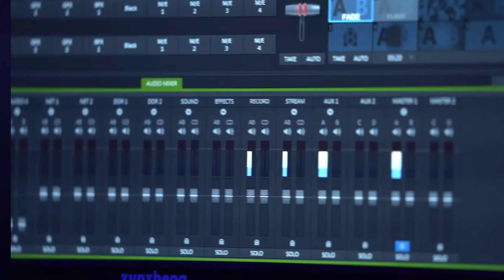Blaze 2023 Highlights!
We're Blaze Streaming Media, your newest partner in the realm of video production, specialized for live events. Our mission is to bridge connections through powerful visual storytelling, bringing content to life and ensuring your message resonates with audiences everywhere.

Keynote & General Session Rooms
Lecture Captures & Remote Learning Solutions
Virtual Events & Large-Scale Video Capture

💡 Our Philosophy

At Blaze, we believe in the power of connection – connecting people to each other and to the content they love. This is our 2023 in review!